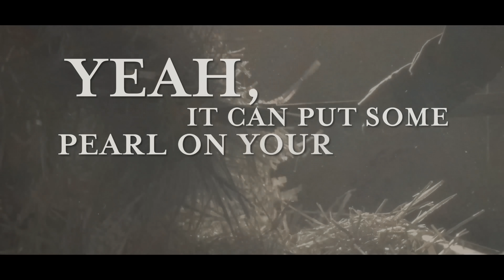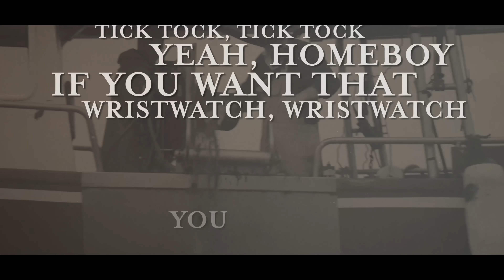Brantley Gilbert - Rolex® On A Redneck (The Lyrics) ft. Jason Aldean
Music video by Brantley Gilbert performing Rolex® On A Redneck (Lyric Video).